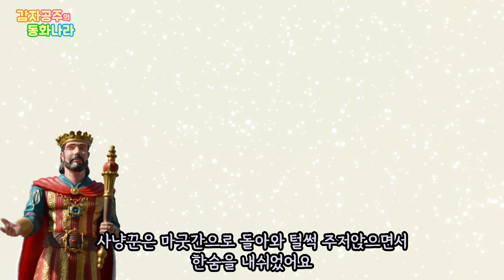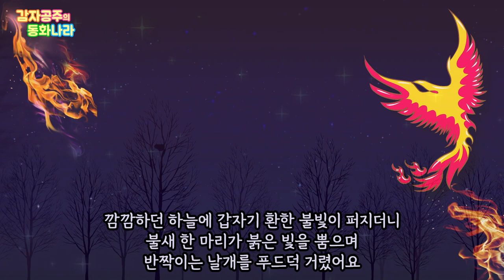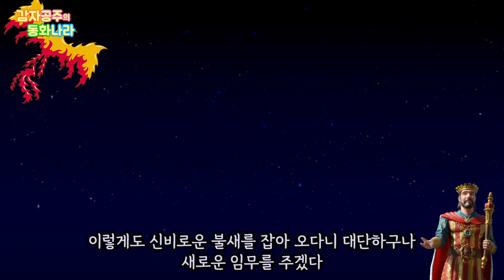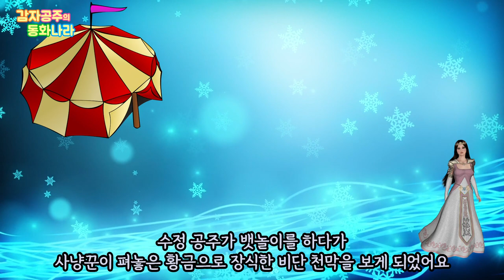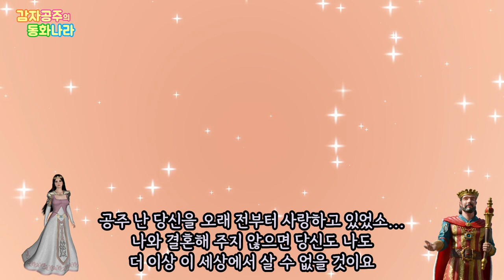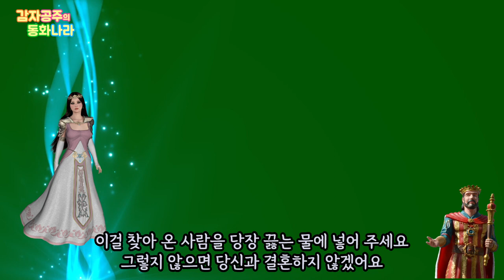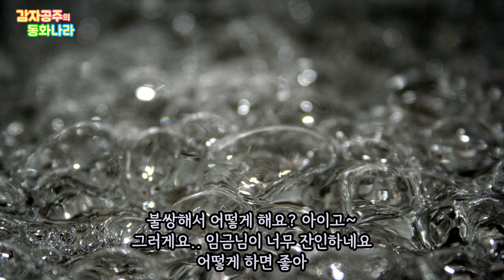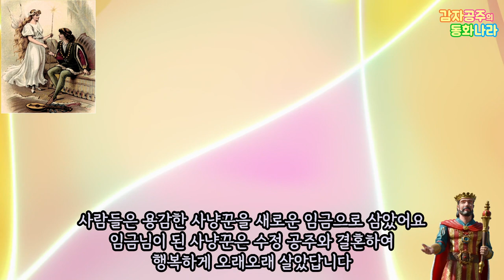[명작동화강추] 불새 / The Firebird / 러시아설화/ 믿고 듣는 감자공주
옛날 러시아에 심술궂고 욕심많은 임금님이 살았어요. 어느 날, 충성스러운 신하가 붉고 멋진 깃털을 주웠는데. 신비하고 재미있는 러시아의 설화 '불새'를 감자공주 목소리로 들어보세요~
재미있게 들으시고 편안한밤 되세요...
(동화정보) 러시아 설화, 감자공주 각색, '불새'

감자공주 이모의 재미난 동화들은 네이버 오디오클립, FLO(플로) 팟빵, 애플Podcast 와 오디오북서비스 스토리텔(storytel)에서언제 어디서나 마음껏~ 들으실 수 있어요^^